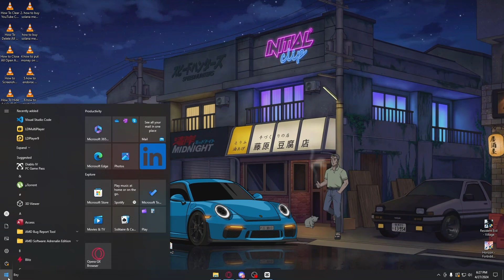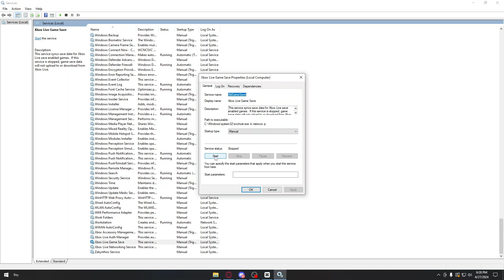How To Fix Error Code Drowned In Minecraft On PC Windows 10/11